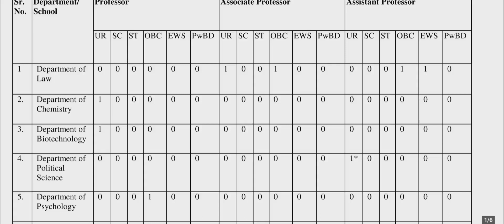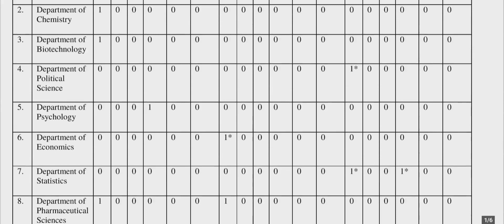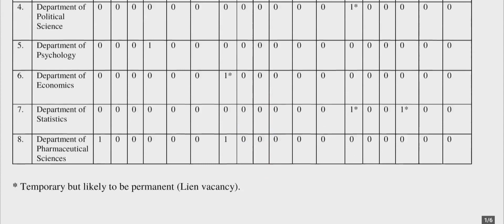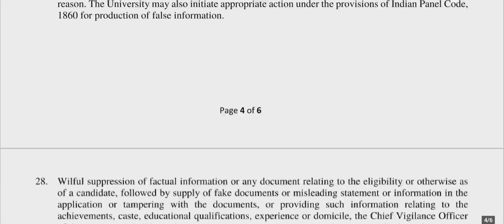Professor, Associate & Assistant Professor Vacancies | Pay Rs.57,700/to 1,44,000/-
Hello everyone ☺️
Today Career Newz has brought you some more wonderful opportunities for the post of Professor Associate Professor and Assistant Professor in the Central University.

*Multiple Subjects
*Pay Rs. 57,700/ to 1,44,000/-

- Career Newz 📚